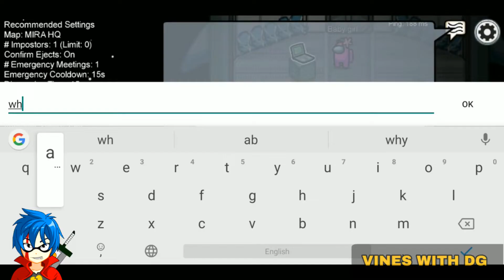Among Us exe The Spice Between Us 🔥🔥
*This exe video is about very famous and my favourite game " AMONG US "
This video contains funny moments of among us game
Noob impostor and noob crewmates

* Content covered : among us exe , among us funny moments , noob crewmates , noob imposter , among us.exe
Being imposter , among us tips for imposter etc .